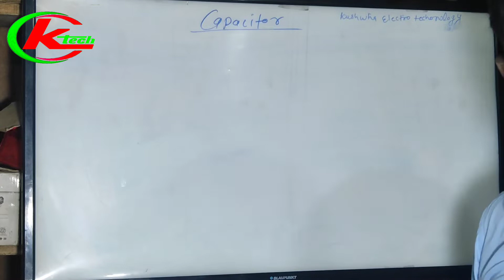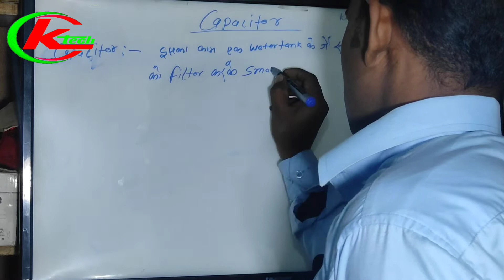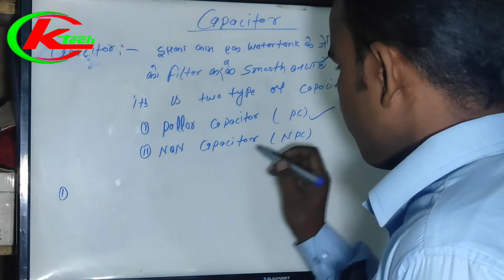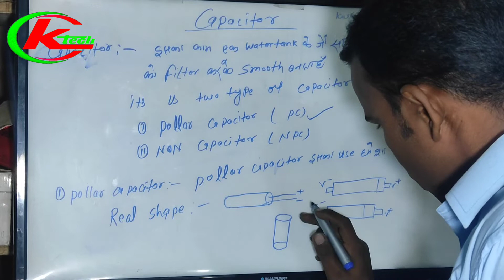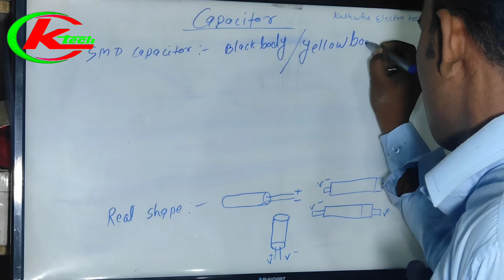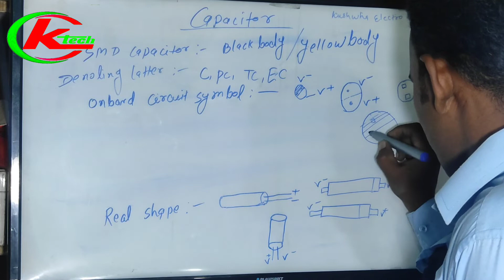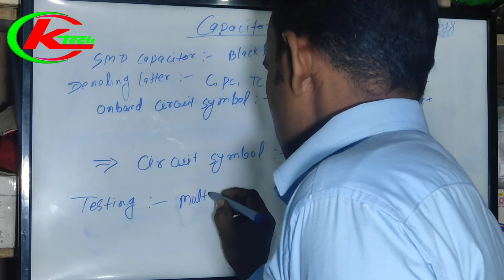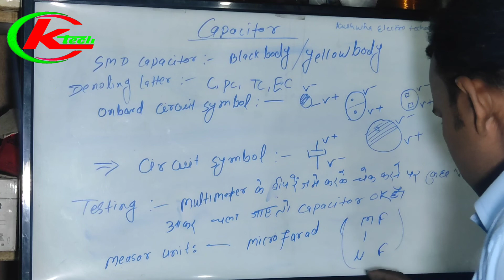Capacitor explain full explain type of मेरा क्लास का पहला दिन// capacitor कितने प्रकार का होता है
Kushwaha_electro_technology
What is the main function of the capacitor
What is capacitor And it's formula
Learn about capacitor (hindi) electronic engineering
How to capacitor work
What is a capacitor /learn physics of capacitor
Capacitor explain
The basics how capacitor works
What is a capacitance
What is capacitor in physics
Capacitor unit
Capacitor voltage equation
Why do we study capacitor
What is a theory of capacitor
How to capacitor work working of the basic
Capacitor explained